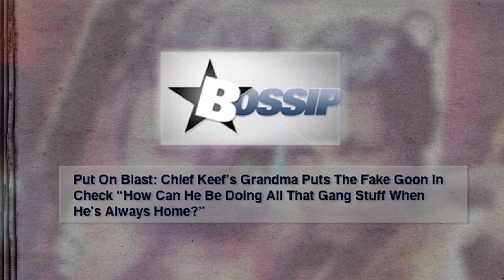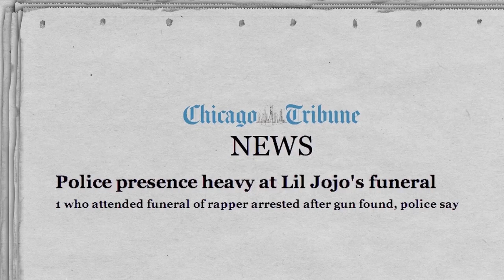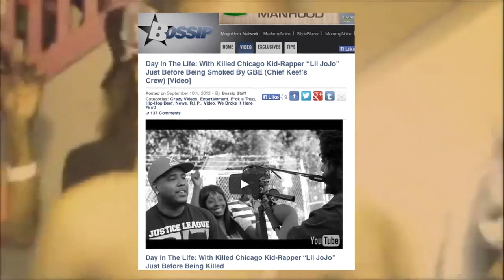Gunland | Sneak Peak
In 2012, Chicago averages 42 homicides per month with nearly 70% of deaths caused by guns.  Gunland is a 60 min film that attempts to discover the real reasons behind why young men and women of color are dying at the hands of their peers.